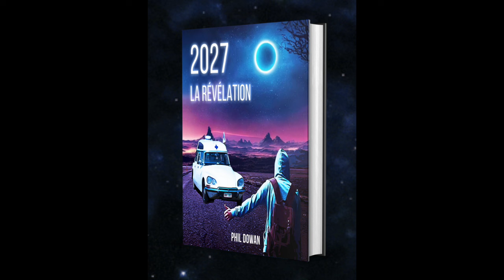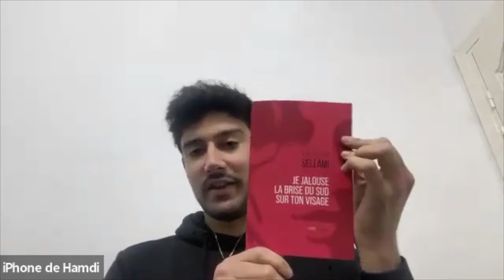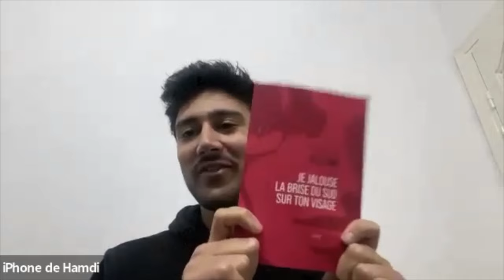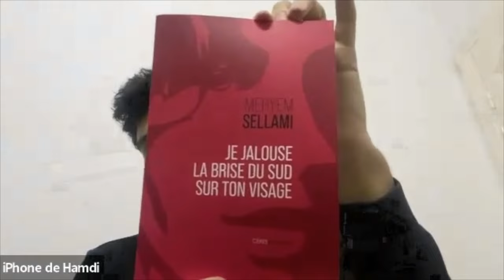Entrez dans les coulisses ! Avec HAMDI BOUKADIDA journaliste anthropologue co-créateur de DOWAN TV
Un jeune tunisien de 28 ans nous raconte sa passion pour l'histoire des différentes cultures ainsi que son implication comme journaliste cross média: designer, monteur video, webmarketer, webmestre et bientôt présentateur d'une nouvelle émission sur Dowan TV. Sa  première invitée : Meryem Sellami auteure de " Je jalouse la brise du sud sur ton visage " le roman d'une femme qui refuse de vivre soumise.

DEMANDE D'INTERVIEW :
Vous êtes auteur, thérapeute, medium, formateur, coach, artiste ou atypique inspirant.
Vous souhaitez être interviewé sur DOWAN TV ?
Parlez-en avec Phil de vive voix et de vive image en entretien privé sur Zoom.
Prenez rendez-vous via son fidèle assistant virtuel Calendly qui saura vous  proposer un rendez-vous compatible avec votre agenda en tenant compte du décalage horaire.

MILLE MERCIS POUR VOS DONS !

GLOBAL WELLNESS SINGING :
Un yoga de la voix original et exclusif pour faire circuler harmonieusement  l'énergie vitale dans nos 4 corps: le physique, l'émotionnel, le mental et le spirituel .
Méthode initiée par Phil Dowan selon l'acronyme " R.E.P.A.R " ( tiré de son dernier livre )
R = Respiration
E = Energie
P = Posture
A = Articulation
R = Regard
 - Elevez la fréquence vibratoire de vos cellules et maintenez-la au top.
- Renforcez votre ancrage à la Terre-Mère.
- Connectez vous au Ciel-Père.
- Améliorez vos communications avec toutes les parts de vous-même, votre entourage , vos guides et pourquoi pas avec nos frères galactiques des civilisations avancées.
Si vous en avez l'élan, Phil Dowan vous offre un libre dialogue de 30 minutes gratuit sans engagement sur Zoom. /// Touristes et curieux s'abstenir ///

Mille mercis à Hamdi Boukadida pour la miniature, le montage et son aide précieuse !

Merci à la chaîne BRAIN BEATS  pour les images de  "HISTORY OF THE WORLD"  et à la chaîne  KINGS AND GENERALS  pour les images de BERBERS : "Ancient Origins of North African civilisation"
Merci à Claps Energy 2B Studio pour la musique.

🚫Copyright: Les téléchargements, la re-publication ainsi que toute autre utilisation de cette vidéo et de son verbatim sont interdits.